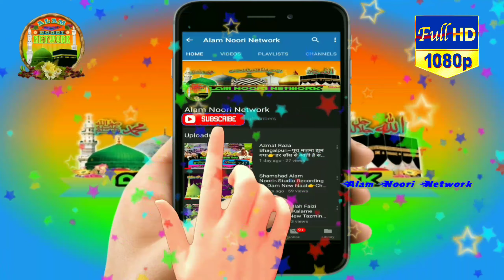Jibreel Heshami Hardiya Giridih♦Rabiulawwal Special🆕Kalam👉Nafrat Ko Mitane Aayen Hein♦2018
Jyarate Harimen Sharifen ShamNagar Chodhridih Giridih

Uploading - ALAM NOORI
Video & Efx Md Shamshad Alam Noori
QVoice
icon dabana na bhulein.
Click
From ALAM NOORI NETWORK
Video ko Jyada se Jyada Share kijiye aur apne dosto taak
karna na bhulein..

AGAR APKO HUMARA YEH VIDEO PASAND AYA